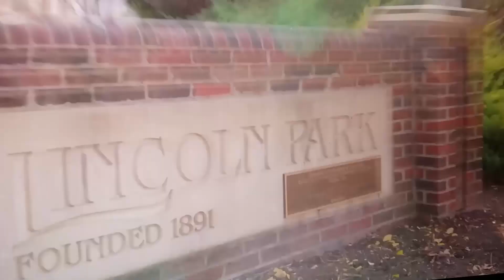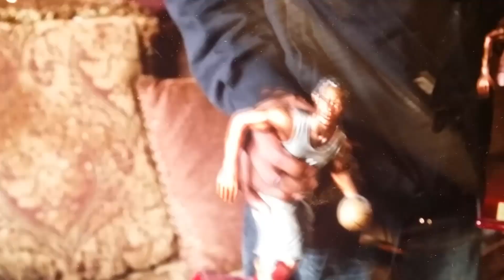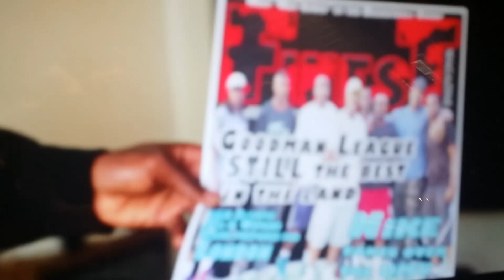DELE OJO BASKETBALL REDBULL MIDNIGHT RUN SERIES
BIG SHOUT OUT TO REDBULL AND THE CREW FOR GETTING A CLOSER LOOK AT SOME OF MY HOOPING CAREER AN STORY.